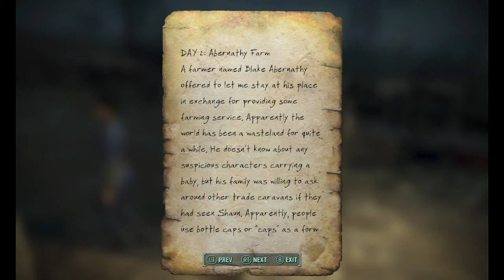Nora is NOT dead. Fallout 4 Nora Companion Mod PC/Xboxone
In this video we look at the Nora Companion; it essentially rewrites the first part of the game with instead of being a frozen corpse with a bullet tween her eyes; Nora survives and shows up at Abernathy farm. Fully reworked dialogue culled from unused material, makes this an essential alternate way to experience Fallout 4. Nora is fully voiced from the female protagonist. It's assumed you're playing a male character but PC versions may have it reworked for those who wish to be female. Nora has the ability to lockpick and hack. Try this mod out with Genetical father after you create both a Male and Female character. Both are available for console and PC. links are here.